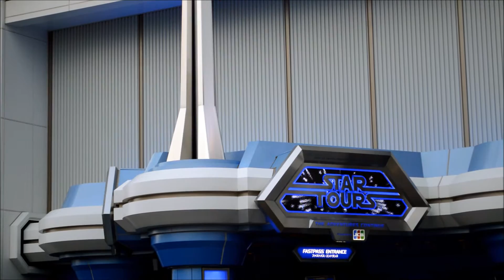東京ディズニーランド★スター・ ツアーズ：ザ・アドベンチャーズ・コンティニュー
東京ディズニーランドのスター・ ツアーズ：ザ・アドベンチャーズ・コンティニューのスタンバイ列では、R2-D2や通訳ドロイドのC3-POの会話を楽しむことができます。